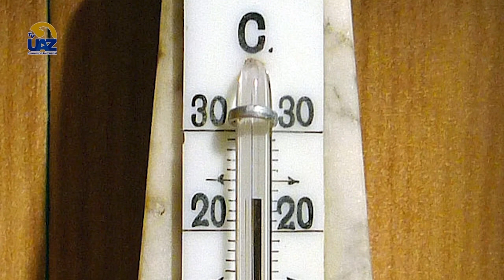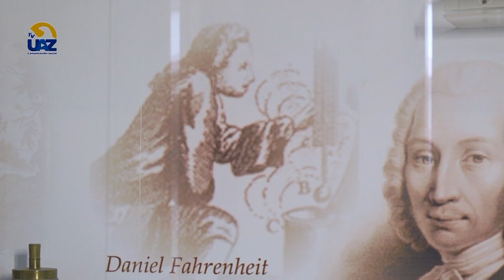¿Cómo funciona un termómetro?🌡